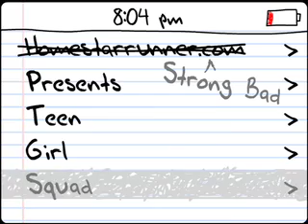Strong bad Teen Girl Squad #2